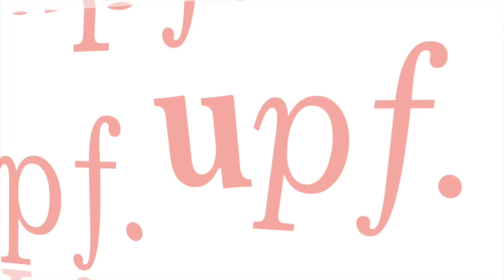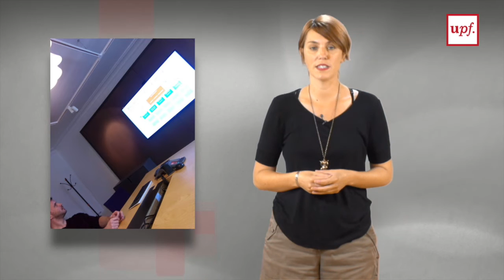La Laura Peña explica la seva experiència Erasmus PAS